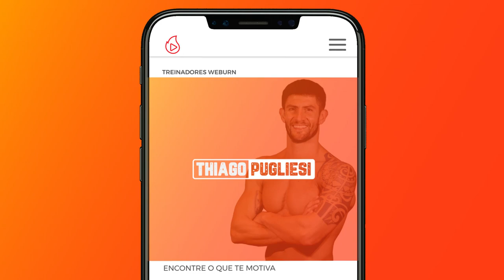16 Melhores Exercícios com o PESO DO CORPO Para PEITO E ABDÔMEN! | Thiago Pugliesi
Bora trincar? Inclua esses treinos na sua rotina e sinta os resultados!